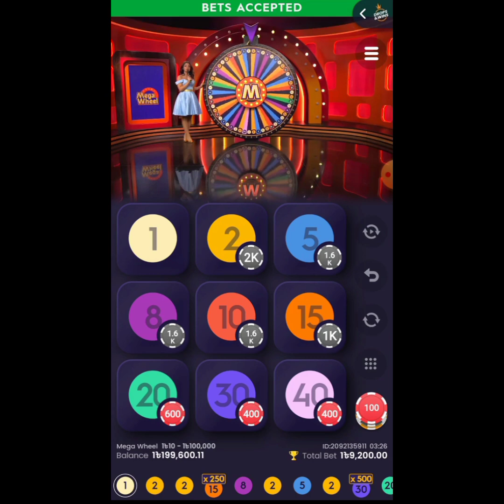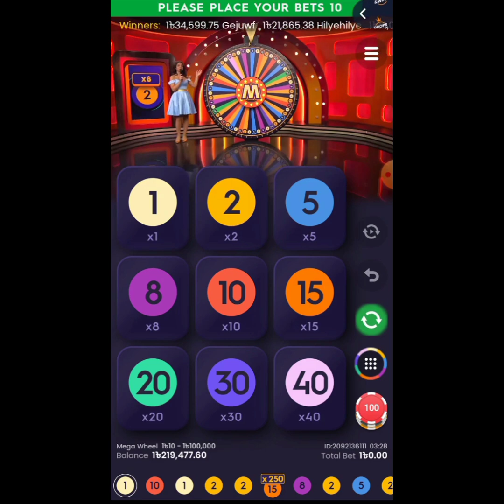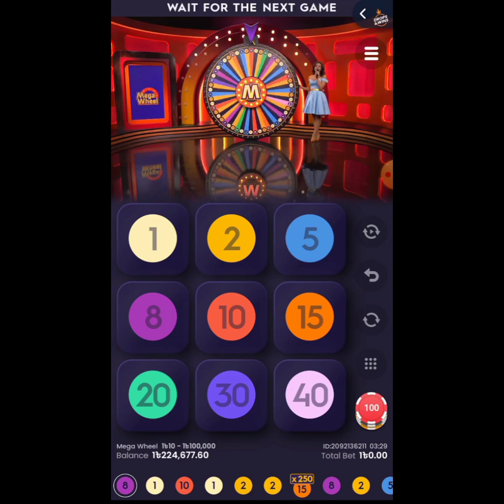Megawheel game | 1xbet game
How to earn moyfrom online

How to earn money from online game

How yo earn money from online casino game

How to get earn money online

How to earn money from 1xbet

How to earn money online from 1xbet

How to earn money from melbet

How to earn money from linebet

How to earn money from bet365

How to earn money from bdtgame

How to earn money from casino game

How to earn money from roulette game

How to get money from 1xbet live game

How to earn money from casino

How to earn money from live

How to get earn money online game

1xbet game online

Melbet game online

Linebet game online

Bet365 game online

Casino live game

Roulette game online

Live roulette game